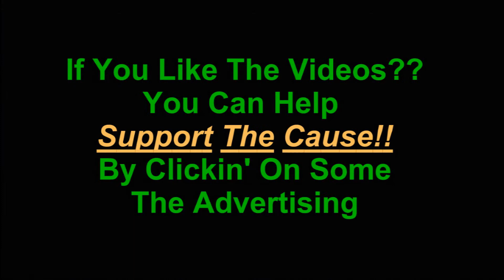GTA San Andreas Trucking Missions Level 7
GTA San Andreas Side Missions, Vehicle Missions, Challenges, Schools, Weapons .